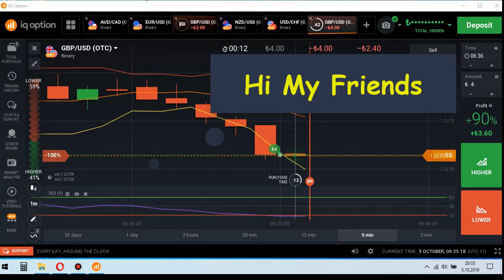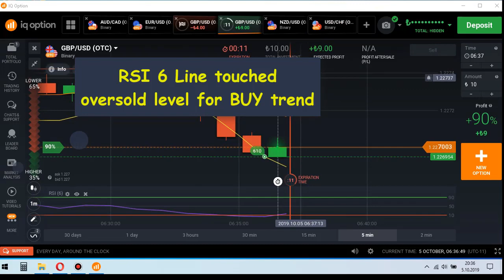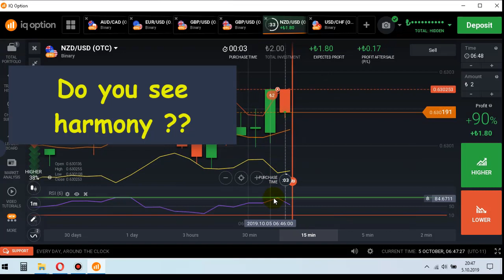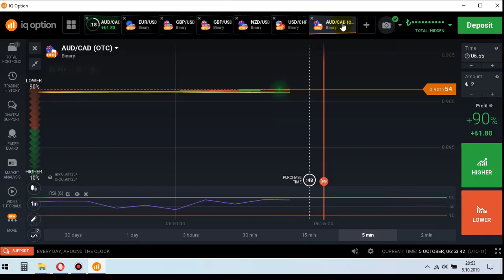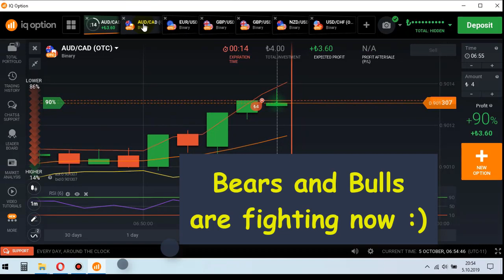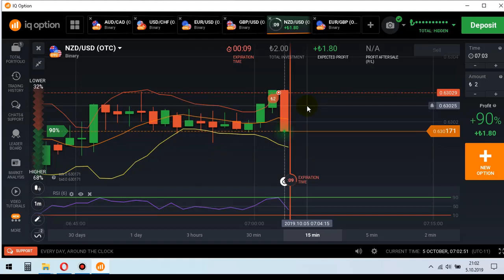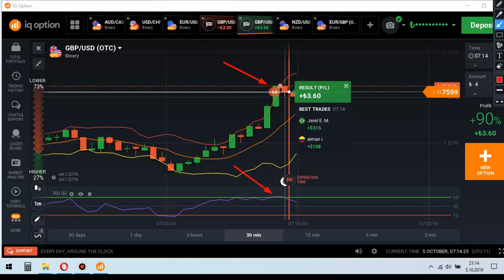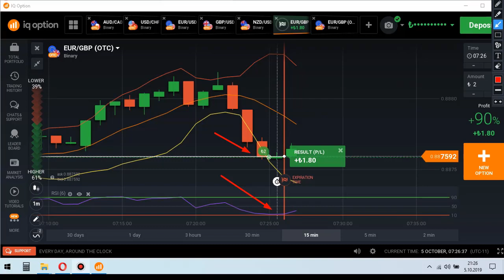Best OTC Method Real IQ Option Tradings (Part 4)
Telegram address = @Chaser81
I have ONE address = @Chaser81

IQ Option OTC Strategy
IQ Option Method
IQ Option OTC Method
IQ Option BB Indicator
IQ Option RSI Indicator
IQ Option Real Account
IQ Option OTC Market
Forex Strategy
Forex Method
Forex Signals
Forex Indicators
Bollinger Bands Indicator
RSI Indicator
Bollinger Bands Strategy